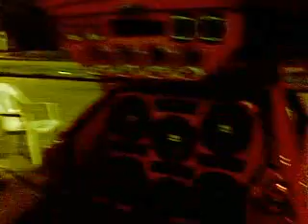bagaçeira em casa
só zuaçãoooo